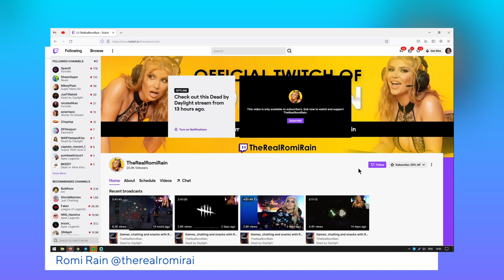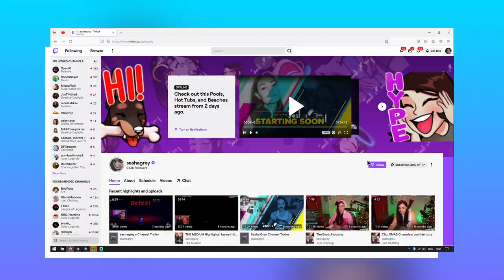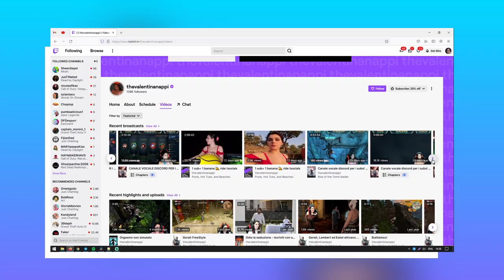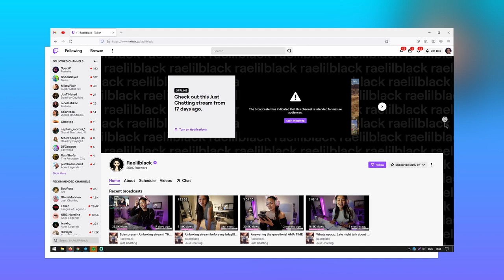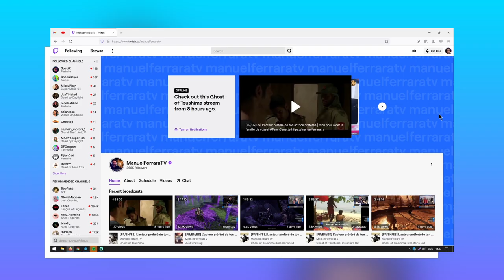ADULT FILM STARS Who Stream on Twitch | qoqsik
Today I'm going to talk about some adult movie stars who stream on Twitch. Only active channels will be included in the selection. As a rule, porn actors spend several years in the industry and then retire. The problem is with such "work experience" it is difficult for the stars to find a job or another source of income.

Timecodes:
0:00 - Introduction
0:25 - Why do pornstars often start streaming?
0:57 - Lists of actresses
4:22 - Outro

On my channel you can find educational content for streamers, including: how to set up plugins in OBS, connect accessories, build and use a green screen, etc. I do let’s plays, product reviews and unboxings.